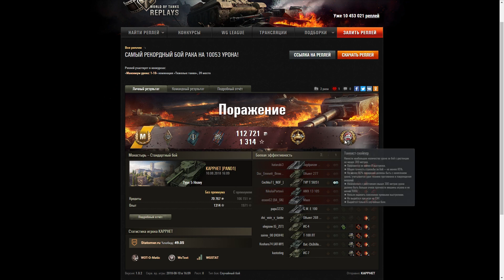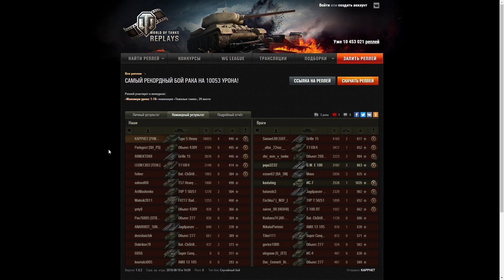Type 5 Heavy Сила фугаса! Проект по 500 World of Tanks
Друзья на канале прохожу  по ФАНУ разные игры, а также стримы каждый день!  Каждое ВОСКРЕСЕНЬЕ стрим по World Of Tanks с раздачей Золота за победные бои со мной во взводе . А также будут различные подарки и по Стиму и по другим играм. Для начала по танкам : играем 3 боя, за каждую победу 100 Золота. 300 за 3 победных боя. Также жду желающих править и подавлять в своём клане WoT.  Все подробности смотрите в моих видео.
Также жду ваши реплеи мне в контакте. Каждый реплей на который я сниму видео получает 500 Золота!!